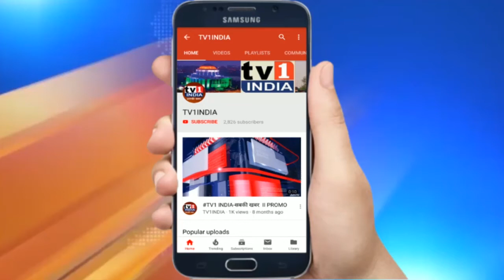MLA Ganesh Naik ने Corona मरीजों के लिए मांगा वेंटिलेटर | सुविधाओं को लेकर NMMC आयुक्त को फिर घेरा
गणेश नाईक ने कोरोना उपचार के मुद्दे पर मनपा को फिर घेरा, नए आयुक्त से मुलाकात कर मांगा जवाब | पूर्व मंत्री एवं ऐरोली के भाजपा विधायक गणेश नाईक ने मंगलवार को नवी मुंबई के नए मनपा आयुक्त अभिजीत बांगर से मुलाकात की और कोरोना मरीजों के साथ ही उनके लिए चल रहे ईलाज, खाट की व्यवस्था एवं दूसरे इंतजामों की जानकारी साझा करने की मांग की गणेश नाईक ने जोर देकर कहा कि कोरोना के उपचार के अभाव में किसी की भी जान नहीं चाहिए इसके लिए हमारी मांग है कि रेमडीसीवर औषधि, वेंटिलेटर और ऑक्सीजन बेड सदैव उपलब्ध होना चाहिए. उन्होंने उम्मीद जताई कि हमारी मांग पर महानगर पालिका उत्तम उपचार सेवाएं जरूरी मुहैया कराएगी.